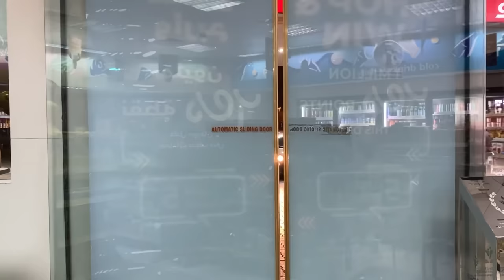Bhook Bahen ki 🥹 || Motivational story